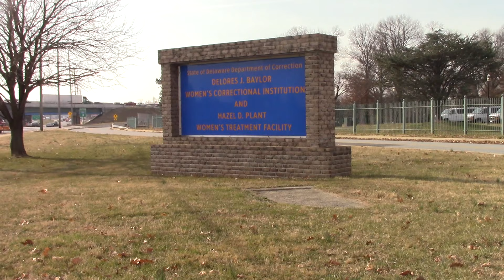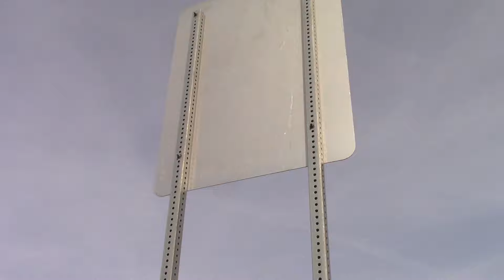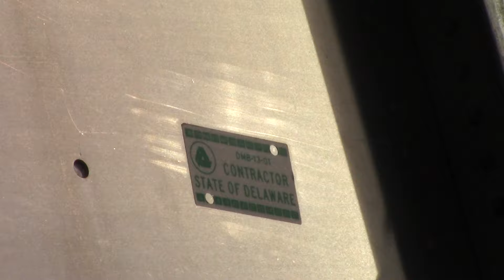“We’re here for the tour” Delores Baylor Women’s Correctional Institution-Delaware - Pt 1 of 2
Continuing our tour of Delaware prisons, we went to Delores J. Baylor Women's prison. This time we are going in.